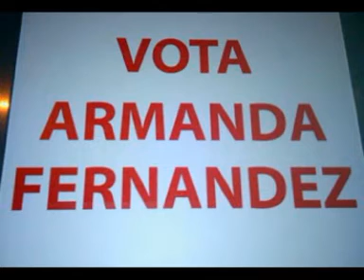Pelas Pessoas!!! Somos Freamunde (3)